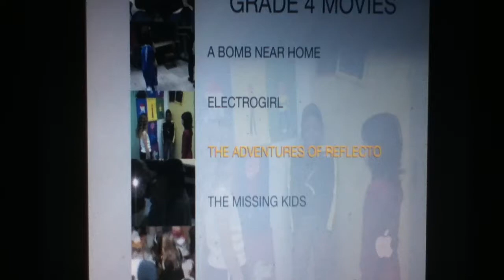The Adventures of Reflecto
Grade 4 project!

Actors:
Robert    (Citizen with ugly teeth in beginning) (Me)
Gene      (Citizen who sticks tongue out and gets strangled on a chair)
Kaleb     (Protagonist Karate Kid)
Andrew (Protagonist Blue Power Ranger)
Tamiz     (Antagonist in Red and Black)
Yusuf     (Antagonist Ninja in Yellow)
Alex        (Antagonist who Strangles People)